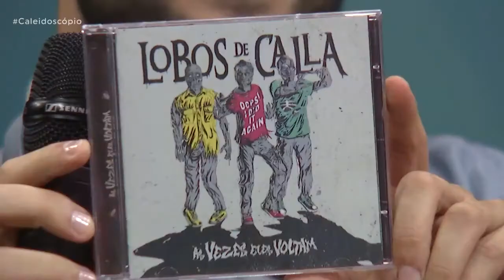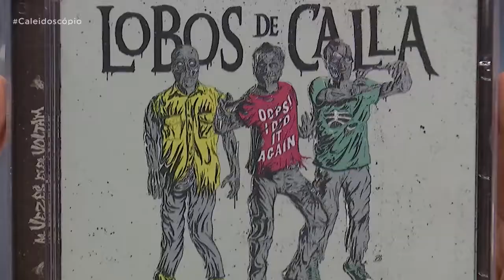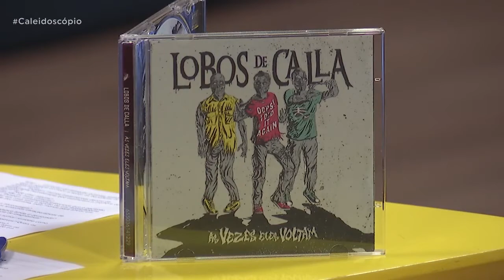LOBOS DE CALLA no Caleidoscópio 2018!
Mais uma vez ficamos muito felizes de poder participar desse programa que sempre nos dá uma força muito legal!

LOBOS DE CALLA é:
Diego Mancini - Bateria
Bernardo Silvino - Baixo
Eduardo Ladeira - Vocal e Guitarra